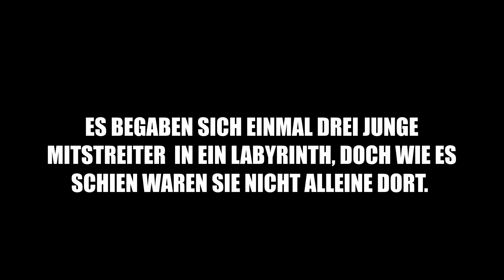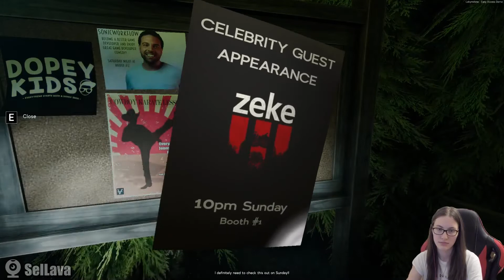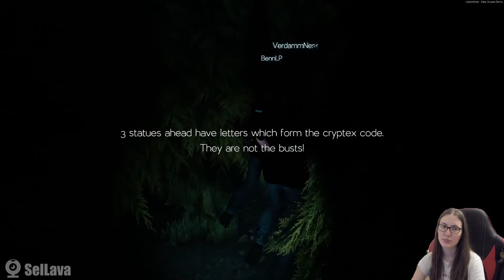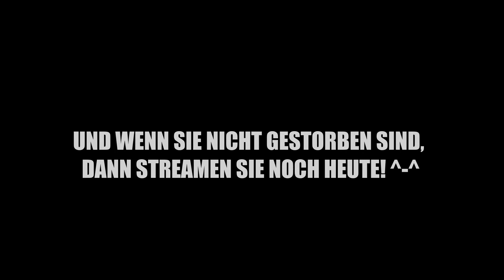Let´s Play "LABYRINTHINE" (German/Deutsch) DULLIES IM WALD! 😂 mit SelLava & VerdammNess ❤️ [HD+]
«LABYRINTHINE»
von Valko Game Studios [ 2020 ]

Mein Postfach:
17013 Neubrandenburg

WICHTIGER HINWEIS:
Wenn dir das Video gefällt, unterstütze den Entwickler
und kauf dir das Spiel! 😊